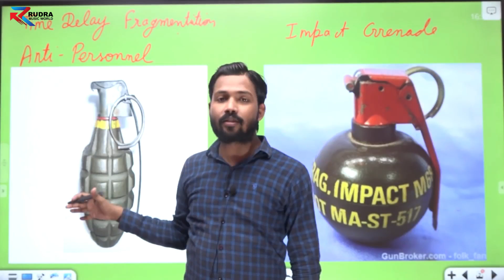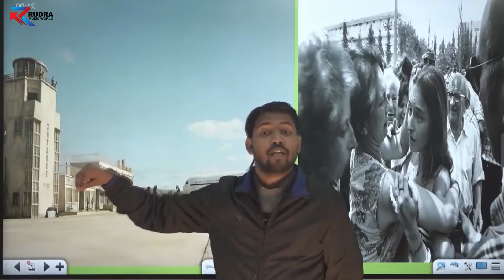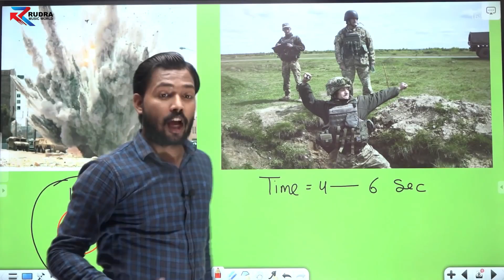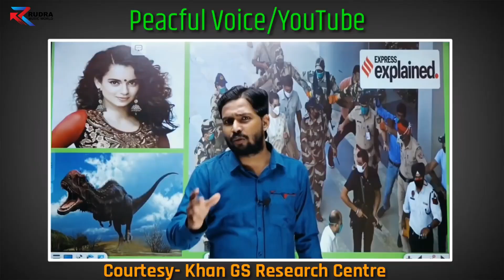Video - Khan Sir का New Video Song -विरोधिया रइहे पेंडिंग में Khan Sir रइहे ट्रेंडिंग में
JioSaavn -
Gaana.com -
Hungama.com -
YouTube Music -
Google Play -
Amazon Music -
Wynck -
Yandex -
Tidal -

► Album :- Khan Sir Raihe Trending Me
► Song :- Khan Sir Raihe Trending Me
► Lyrics :- Deepak & Pankaj & Jogi
► Music Director :- Dj Aditya 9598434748
► Director :- Ved prakash Fauji
► Video Dir:-Dharmender Yadav
► Mixing Mastering :- Dj Aditya
► Recording Studio :- Rudra Studio Ghazipur
► Digital Head :- Samar Modi
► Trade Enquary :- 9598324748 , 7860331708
► Company/Lable :- Rudra Music World

► Digital Partner:-  Malti Media Entertainment

Khan Sir Song
Khan Sir New Song
Khan Sir viral video
Khan Sir ka gana
Khan Sir Song 2021
Khan Sir Patna Song
खान सर का क्लास
khan sir UN me lekhchar
Khan Sir Song Patna
Khan Sir Patna Song 2021
New Song of Khan Sir
khan sir wala gana
खान सर विडियो
खान सर फनी विडियो